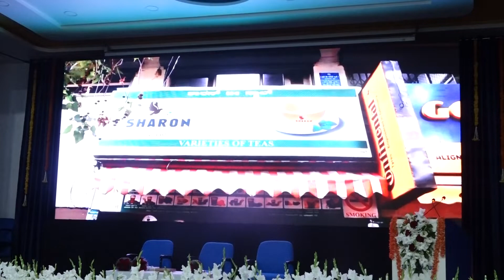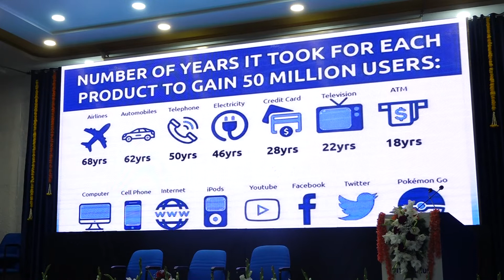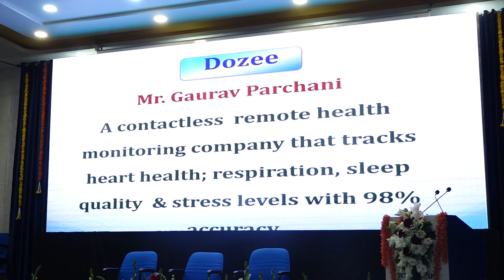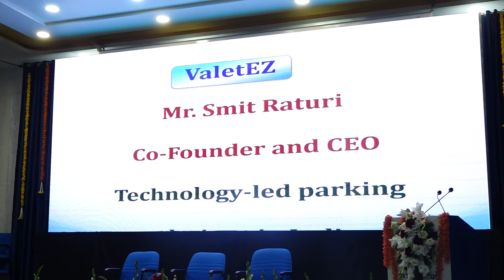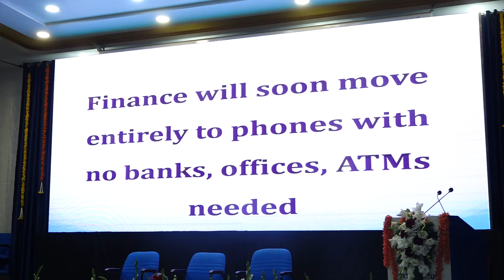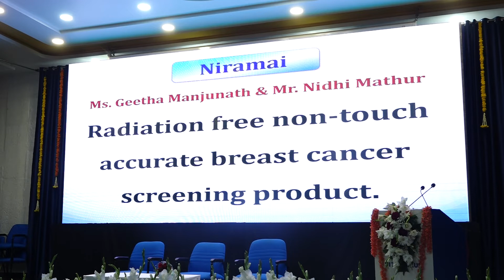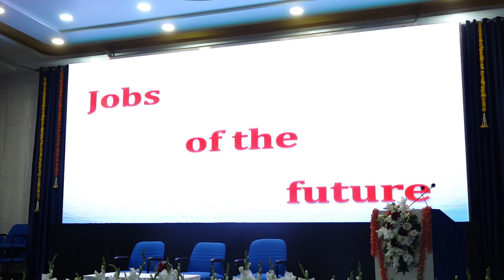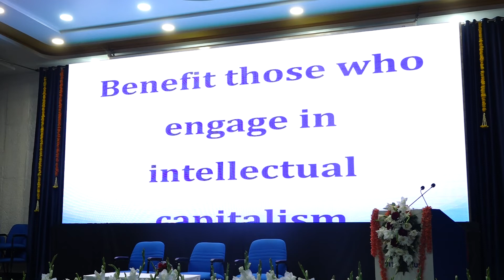SIT TUMKUR 12th National Conference on Science & Technology for Start-ups - PART 6/8 on 21.07.2022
SIT TUMKUR 12th National Conference on Science & Technology for Start-ups - PART 6/8 @ Birla Auditorium, SIT Campus Tumkur Karnataka on 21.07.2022